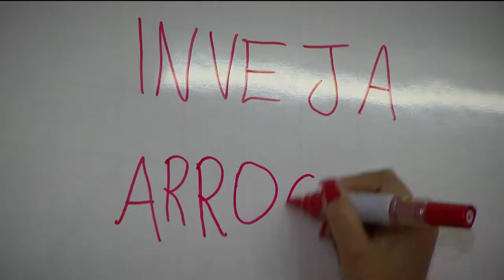GR - Dia das crianças: elas falam o que pensam - 12-10-2018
A sinceridade das crianças costuma ser algo surpreendente. Às vezes até demais. Nós, os adultos, estamos sempre querendo ensiná-los. Só que esses pititicos são tão sábios, tão evoluídos. Que a gente também tem muito a aprender com eles. A repórter Fernanda Arcanjo foi bater papo com uma meninada sobre assuntos de adulto.